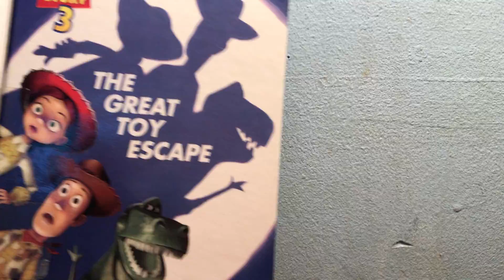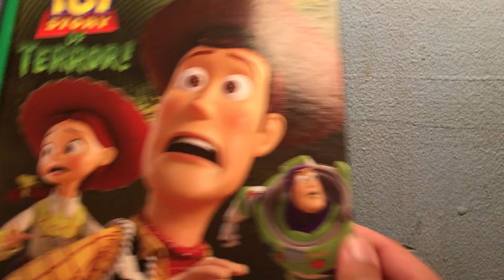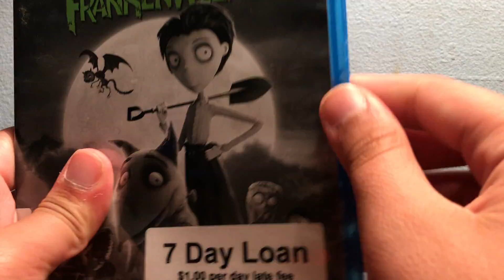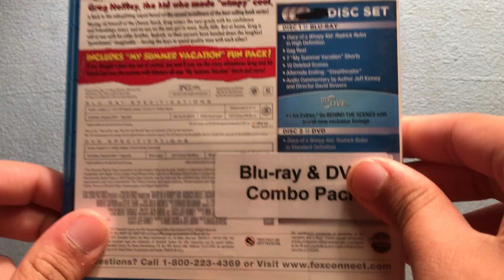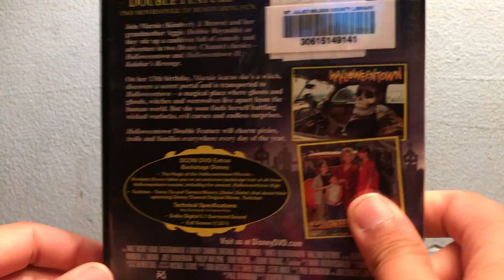My library Movies And Books DVDs and Blu Ray Saturday September 9/26/2020